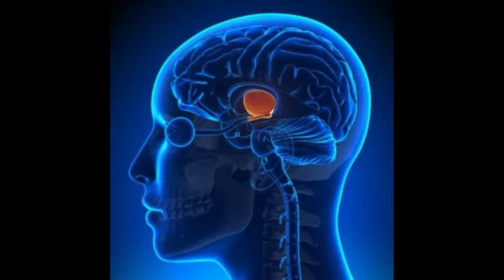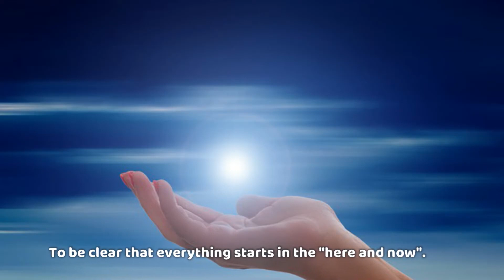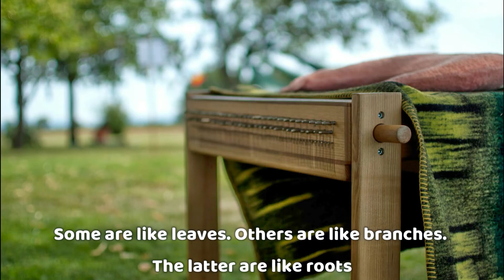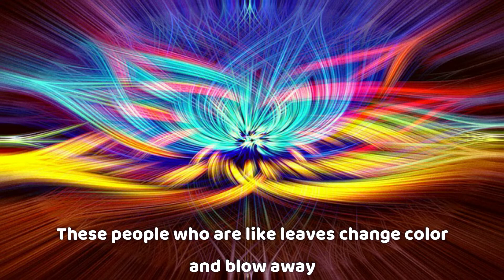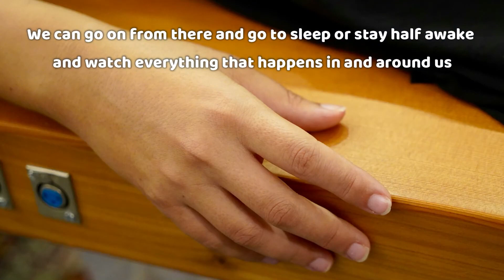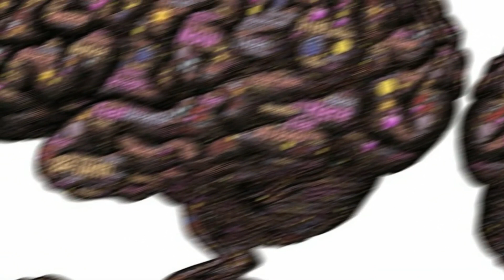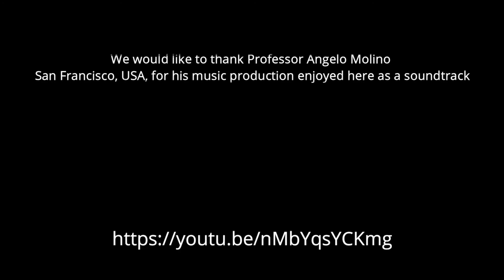Harmonic sound bed Training Level 3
According to the method Musicoterapia con l'arpa.
Harmonic sound bed Level 3 the spiritual way.

I teach this method Musicoterapia con l'arpa in different countries of the world.
Applies to therapists who already have a harmonic sound bed or want to get one.

I have my own collaboration production of the harmonic sound bed in 432 Hz with 112 strings with a high vibration frequency, but I do not exclude anyone.

In 2022 the German research film was developed and also my E-Book was published. Everything around vibrations and therapy on humans. I look forward to each of you.
There is much to do , live the cooperation and growth in each of us to the inner divine unity.